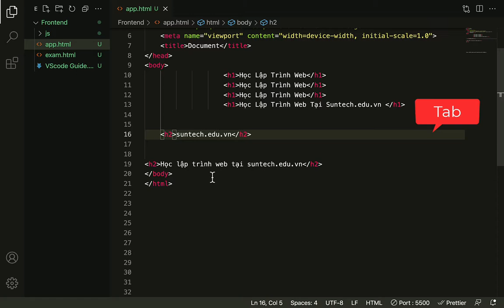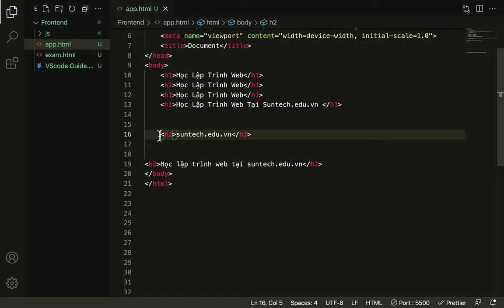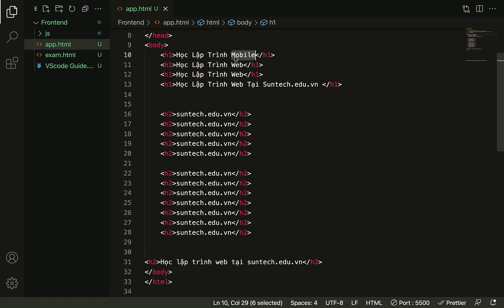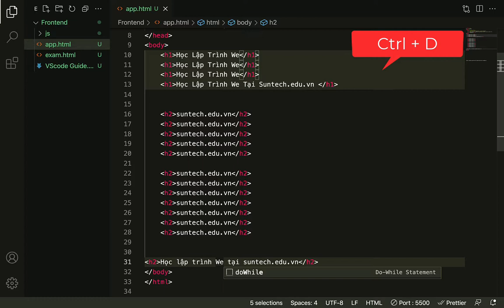Bài 07. Thao tác nhanh với code thông qua phím tắt trong VS Code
Khi làm việc trực tiếp với các bạn nhiều học viên đặc biệt là những bạn mới bước vào học lập trình mình nhận thấy ở các bạn bị thiếu các kỹ năng sử dụng các công cụ phục vụ cho coding. Điều này cũng dễ hiểu thôi, bởi có những bạn hoàn toàn là trái ngành hoặc những bạn trong ngành nhưng lại chưa bao giờ đụng đến những phần mềm này. Song song với điều này thì có những bạn đã làm việc khá thành thạo với các phần mềm viết code, chỉ đơn giản là họ đã chủ động hơn trong việc tìm hiểu trước thông qua các nguồn như Youtube, blog,...

Nhưng những kỹ năng mà những bạn đã biết thì mình thấy chưa hoàn thiện, các bạn mới chỉ dừng lại ở việc biết dùng nó để coding và chưa tận dụng được điểm mạnh của các phần mềm viết code nói chung và Visual Studio Code nói riêng. Mặc dù mình biết là để thành thạo được như những bạn đó thì chắc chắn họ đã bỏ ra khá nhiều thời gian để tìm hiểu và học cách sử dụng nó.

Chính vì vậy mình đưa ra khoá mini course "Làm Chủ Visual Studio Code Toàn Tập" với mục đích giúp các bạn mới và cả những bạn đã biết rồi có thể học và sử dụng được Visual Studio Code một cách nhanh nhất, hiệu quả nhất. Điều quan trọng hơn cả là giúp các bạn không phải Google search để chắp vá kiến thức nhiều nguồn khác nhau, bởi khoá này đã tổng hợp cho các bạn hầu hết các kỹ năng cần thiết giúp các bạn dùng VScode để coding hiệu quả nhất. Nên các bạn cũng sẽ khị bị rối trong quá trình học và làm chủ Visual Studio Code.

THAM GIA HỌC MIỄN PHÍ TẠI SUNTECH VIỆT NAM

Tham gia nhóm để được giải đáp và hỗ trợ miễn phí nhanh hơn